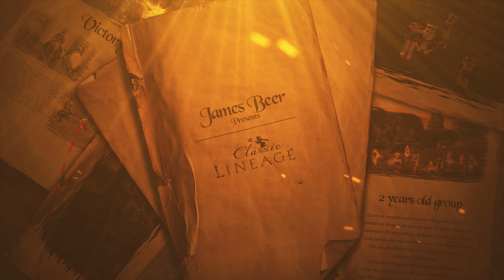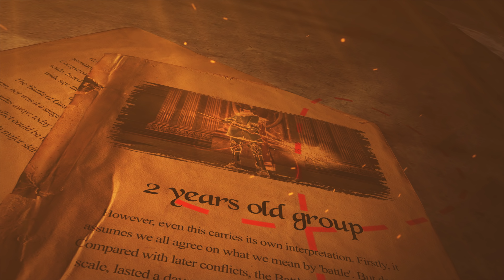Lineage 2 Classic - Skelth - Soultaker PvP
Server: EU server - Skelth
Clan: United
POV: Soultaker

More PvPs on Skelth!

Tracklist:
Fort Minor - Remember The Name
Godsmack - I Stand Alone
Three Days Grace - I Hate Everything About You
Hollywood Undead - Undead

PC Specs:
Gigabyte Z97 Gaming 5
Core i7 4790k @ 4.8Ghz
16GB (2x8GB) Corsair Vengeance DDR3 2400Mhz
EVGA GeForce GTX 1080 Ti
Corsair H100i V.2 AIO Watercooler
Corsair MX750 PSU
Asus PB287Q 4k 28'' Monitor

Peripherals:
Razer Man'o'War 7.1 wireless Headphones
Razer Naga Chroma
Razer Deathstalker Ultimate
Razer Manticor Gaming Mat

Director: JamesBeer
Production: forge.wtf